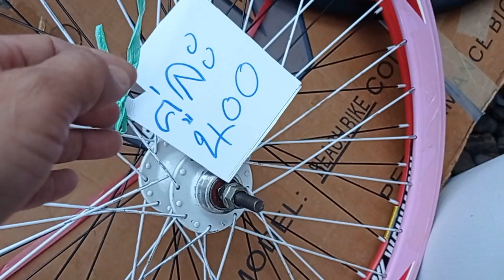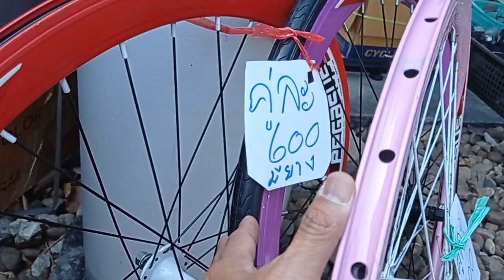หาที่ไหนได้ ถูกมากๆ จักรยาน GIANT BridgeStone มือ2 เสือภูเขา 3,500 /Fix Gear 1,500 ตลาดนัดจักรยานToT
dadmom
ร้านป้าขายแต่ของถูก หาที่ไหนได้ราคาถูกมากๆ จักรยาน GIANT Bridgestone เสือภูเขา มือ2 3,500 Fix Gear 1,500 ตลาดนัดจักรยาน ToT

ร้านป้าแก ขายของดีๆ ราคาถูกๆ ทั้งนั้นเลยครับ
อยู่ที่ตลาดนัดจักรยาน ToT ถนนแจ้งวัฒนะ ครับ
ติดตามข่าวสารข้อมูลตลาดนัดจักรยาน TOT ได้ใน FB Fanpage

ตลาดเปิดขายทุกวันเสาร์ ต้นเดือนครับ  เดือนละ 1 ครั้ง
สำหรับผู้ที่ชื่นชอบการแต่งจักรยาน
และ ผู้ที่กำลังหา อะไหล่ ที่ไม่คิดว่าจะหาที่ไหนได้แล้ว
มีตรงนี้ ทุกอย่างครับ

ตลาดนัดจักรยาน TOT
Location :